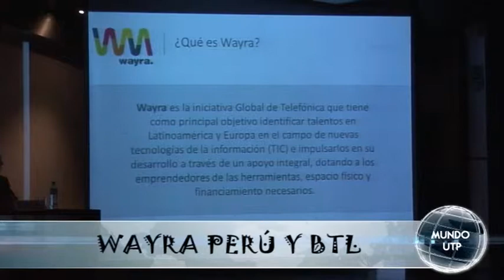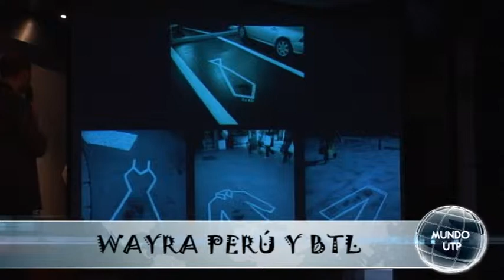"Proyecto Wayra Perú: incentivo para jóvenes emprendedores"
Reportero: Eduardo Isla.
Cámara: Kelly Urbina.
Edición: Kelly Urbina.